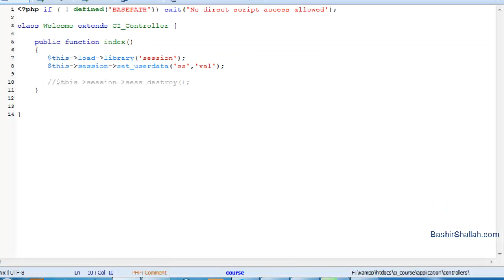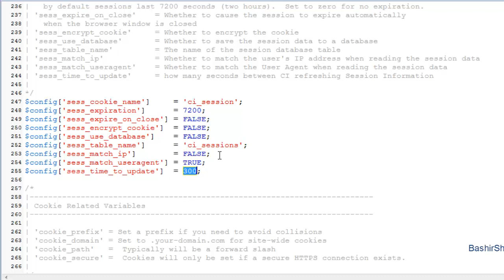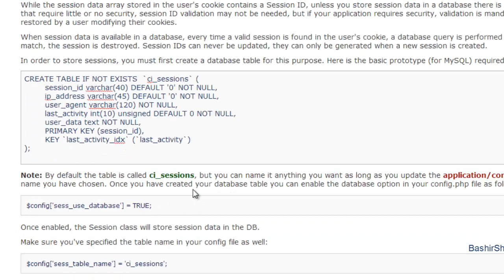036 CodeIgniter شرح إعدادات الـ Session